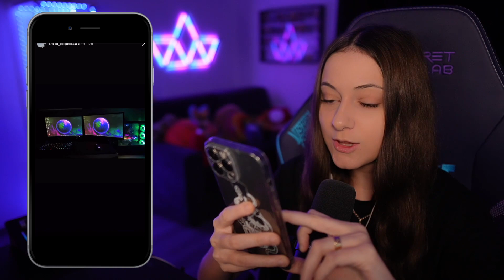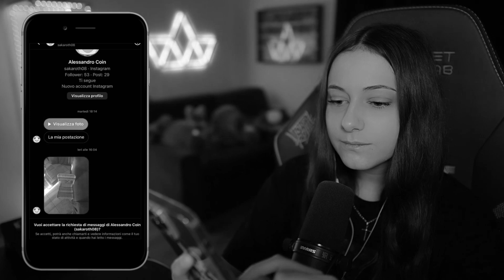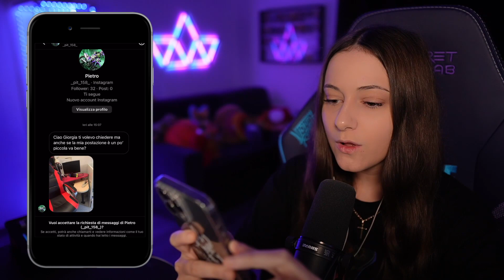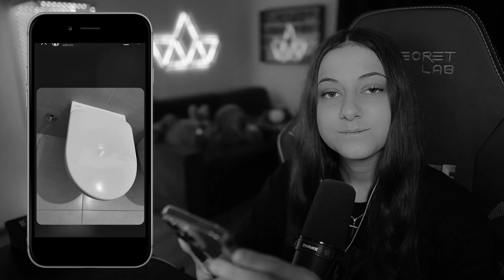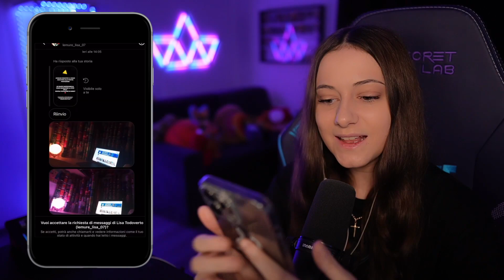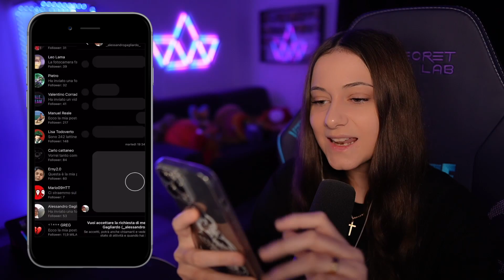LE VOSTRE POSTAZIONI da GAMING sono ASSURDE 😱 #4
OMG che postazioni particolari 🤣

SUPPORTA UN CREATORE ➜ QUEENGIORGIA
Ricorda di taggarmi in una storia Instagram se shoppi con il mio codice così verrai repostato e ringraziato in Direct con un messaggino!